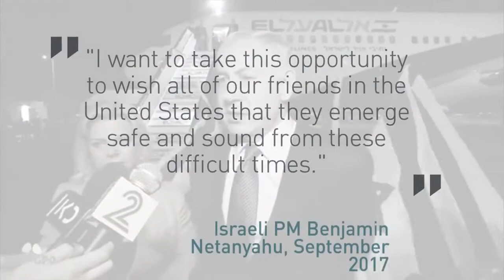Israelische Katastrophenhilfe (Israelisches Außenministerium)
Ein Video des israelischen Außenministeriums

Schalom!